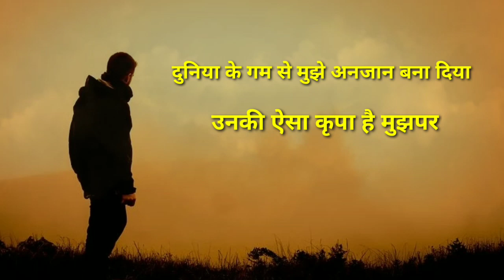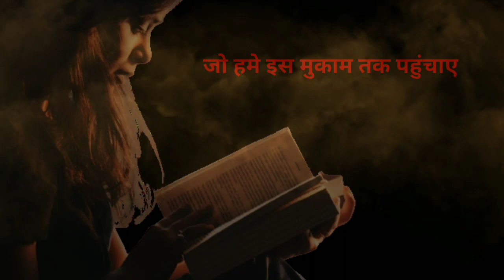Teacher's day special video | teacher's day speech | teacher's day status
Hello friends

दोस्तो आपको इस चैनल पर हमेशा Maths , English बेसिक लेवल से हाई लेवल तक पढ़ाया जाएगा

दोस्तो अगर आप Maths , English में कमजोर है
तो आप इस चैनल का सरा वीडियो देखिए

.धन्यवाद .

Teacher's day

Teacher's day per bhashan

Teacher's day speech in hindi

Teacher's day status